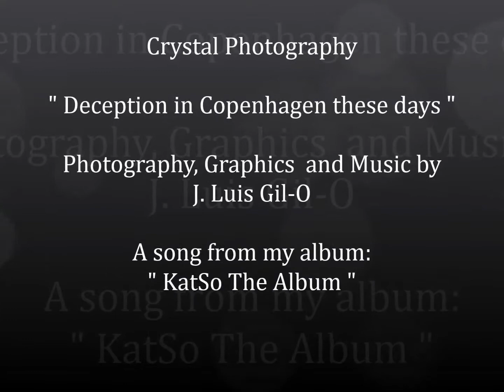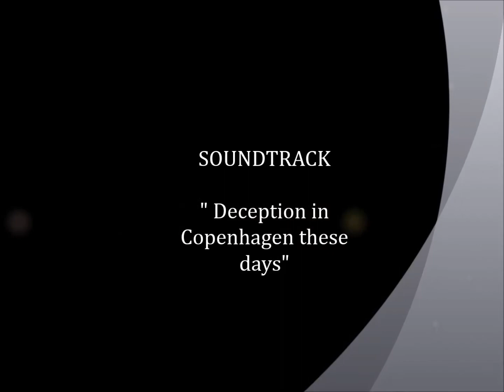Crystal Photography - Deception in Copenhagen THESE days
"Deception in Copenhagen THESE days" is a song to reflect my reflections, of those reflections that have reflected in Copenhagen  just a week ago and to wish love for all people ON this country.
This song is humanitarian in nature and so I am.
Let´s get this right; this is the DEFINITION of DECEPTION in Wikipedia:
"Deception, beguilement, deceit, bluff, mystification and subterfuge are acts to propagate beliefs of things that are not true, or not the whole truth (as in half-truths or omission). Deception can involve dissimulation, propaganda, and sleight of hand, as well as distraction, camouflage, or concealment.

Deception is a major relational transgression that often leads to feelings of betrayal and distrust between relational partners. Deception violates relational rules and is considered to be a negative violation of expectations. Most people expect friends, relational partners, and even strangers to be truthful most of the time. If people expected most conversations to be untruthful, talking and communicating with others would require distraction and misdirection to acquire reliable information. A significant amount of deception occurs between romantic and relational partners."
An auto-attentat would be a perfect description and part of the deception.
Those faces you see on this video-music are the faces of DECEPTION. The incident that occurred Friday 13 night (yes, 13 means death) was done to manipulate the minds of danish population into feelings of fear, hate, discrimination, racism, terror, etc towards other religious people...guess who are those. Those feelings above mentioned shut down the intellect, so you wouldn't find out who really was behind this terror action. Fear, specially, shuts you down very thoroughly indeed. The idea is to get an anti-jihad law approved by Danish Folketinget that will change the mind-set of the current danish and Nordic people. The Illuminati elite wants to isolate Putin with the Arabs and related...please do not panic and once you know this, it might not influence you badly or even negatively. We are mainly being controlled not so much with force but with deception. Connect the dots of what is going on and names like WDC, MOSSAD, BRITISH MI6, ROTHSCHILD, THE VATICAN would inevitably show up on your analysis or investigation.Could even IS (Islamic State) be created and financed by those above entities? And for what purpose...the answer is within these written words here. This song connects the NOTES...it is not political, nor religious but musical; enjoy it.